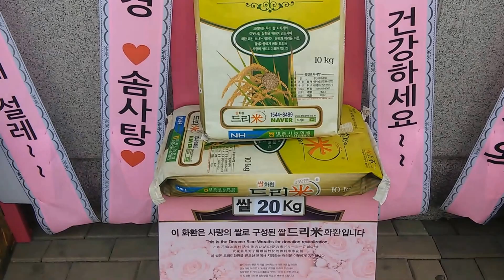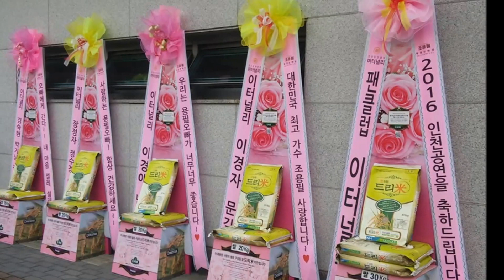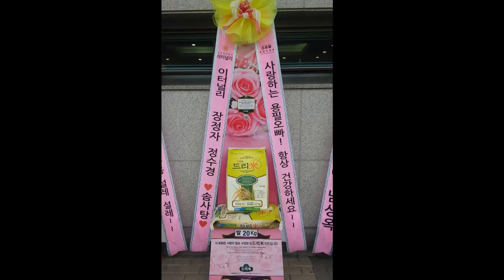조용필(Cho Yong-Pil) & 위대한탄생 2016 전국 투어 콘서트 인천공연 응원 쌀드리미화환 : 기부화환 쌀화환 드리미Dreame for Cho Yong Pil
가수왕 조용필(Cho Yong-Pil)의 팬클럽  '이터널리'와 팬들이 조용필과 위대한 탄생 2016 전국투어 콘서트 인천공연에 드리미 쌀화환을 보내와 조용필에 대한 드리미 쌀화환 응원을 이어갔다. 지난 10월 8일 인천 부평구 삼산월드체육관에서 열린 조용필 & 위대한 탄생 콘서트에 배달된 조용필 응원 드리미 쌀화환에는 '2016 인천공연을 축하드립니다. 팬클럽 이터널리', '대한민국 최고 가수 조용필 사랑합니다~♥ 이터널리 이경자 문길수', '우리는 용필오빠가 너무너무 좋습니다~♥이터널리 이경애 남상옥', '사랑하는 용필오빠! 항상 건강하세요~~ 이터널리 장정자 정수경 ♥솜사탕♥', '오빠에게 간다~~ 내 마음 설레 설레~~ 이터널리 김숙현 박기남 김지연 문성환'이란 응원 메세지와 함께 드리미 농협쌀 110kg이 담겨 있었다. 조용필 응원 드리미 쌀화환은 조용필이 지정하는 독거노인 등 어려운 이웃에게 사랑의 쌀로 기부된다.

 조용필 팬클럽 '이터널리'와 팬들은 지난 2011년 조용필과 위대한탄생의 전국투어콘서트 '바람의 노래' 전국 13개지역 공연에 드리미 쌀화환 1.49톤, 2013년 4월 22일 조용필 19집 ‘헬로(Hello)’ 발매기념 기자회견 및 쇼케이스에 드리미 쌀화환 340kg과 알부자드리미화환 400개, 2013년 전국투어 콘서트에 드리미 쌀화환 2.91톤과 알부자드리미화환 800개, 2015 전국투어콘서트에 드리미 쌀화환 670kg. 2016년 10월 1일 2016 전국투어콘서트 천안공연에 드리미 쌀화환 90kg  등 조용필의 팬들은 지금까지 드리미 쌀화환 5.52톤과 계란드리미화환 1200개를 보내와 조용필을 응원했고, 조용필은 지난 9월 비밀리에 사랑의 쌀 총 12.28톤을 어려운 이웃에게 기부했다.

조용필(Cho Yong-Pil) & 위대한탄생 2016 전국 투어 콘서트 인천공연 응원 쌀드리미화환 : 기부화환 쌀화환 드리미 / 쌀소비촉진